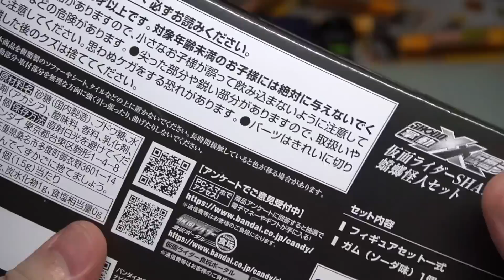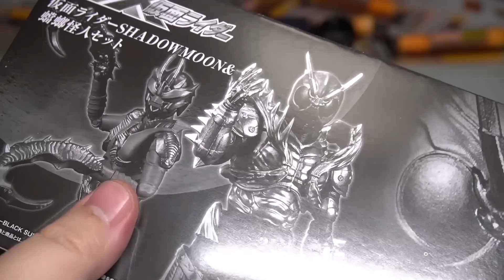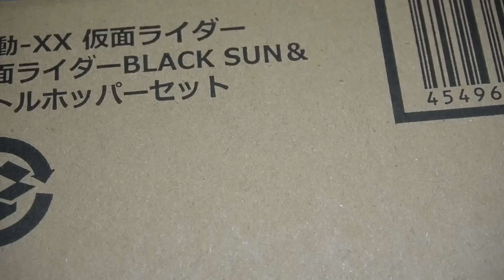【プレバン限定】掌動-XX 仮面ライダーSHADOWMOON＆蟷螂怪人セット 開封レビュー【ブラックサン】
蟷螂怪人初ゲット！メタリックカラーがすごくいい！！